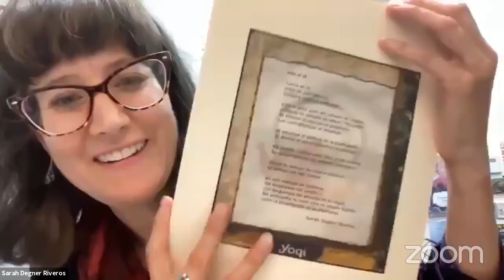October Up Close with Sarah Degner Riveros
Up Close: Meet the Poet Behind the Verse  Interview